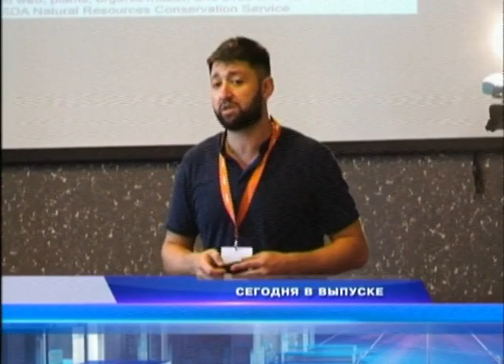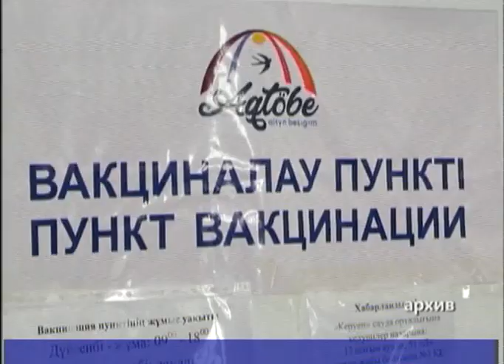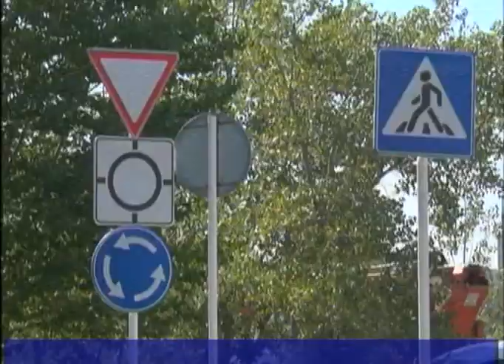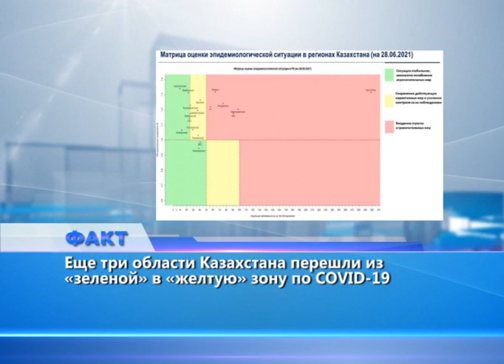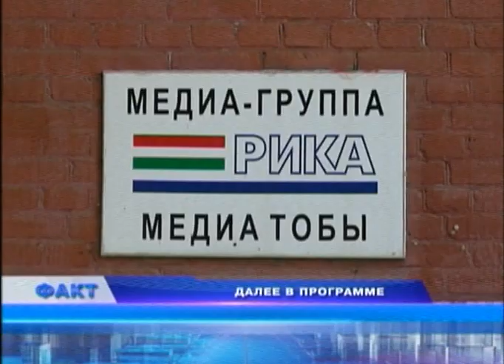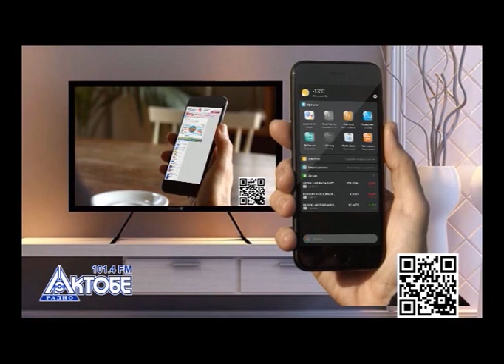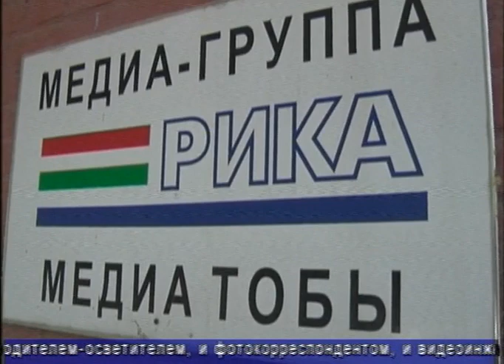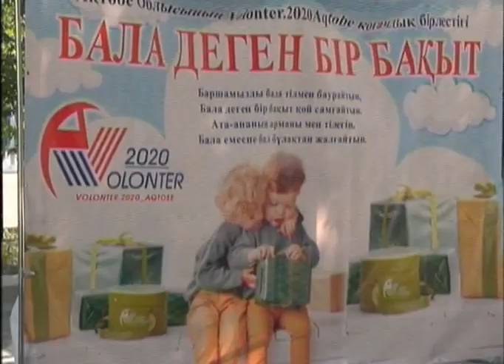Факт (Рика ТВ) от 28 июня 2021 года